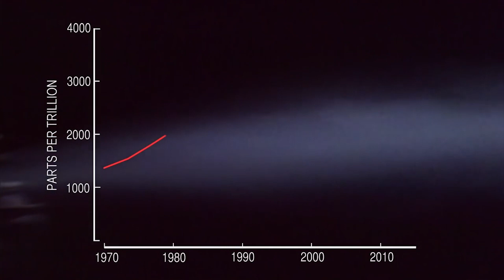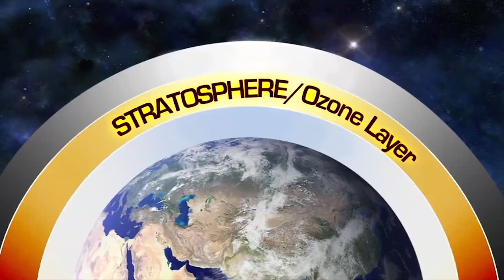Inyectar calcita en la atmósfera contra el calentamiento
Geoingenieros han encontrado que la calcita, un componente de la piedra caliza, podría actuar como un agente 'enfriador' si se inyecta en la atmósfera, neutralizando el calentamiento global.